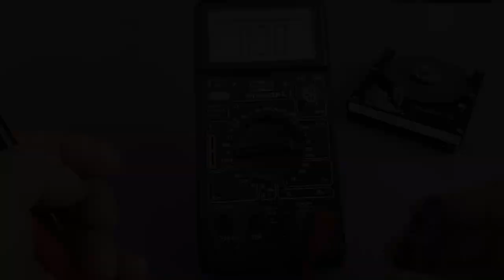7 Amazing Things You Can Do Yourself | Amazing Ideas with Your Own Hands | Homemade Inventions